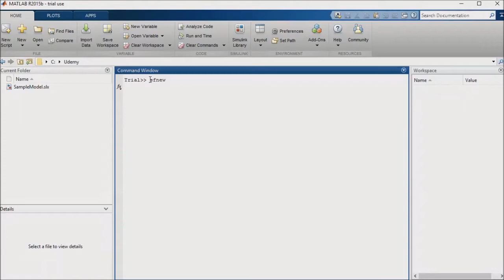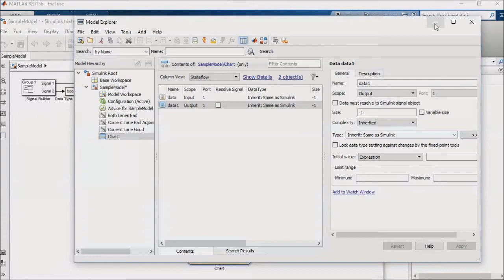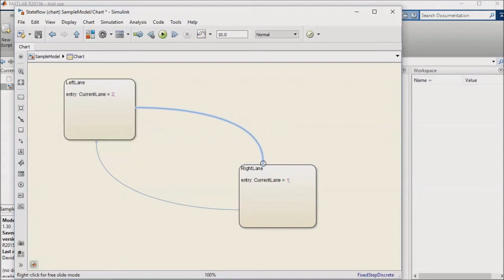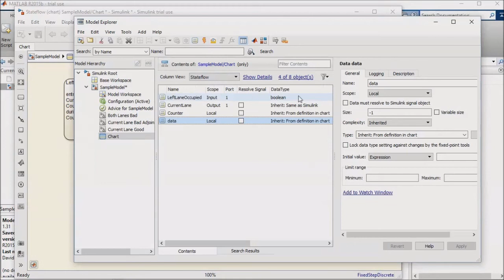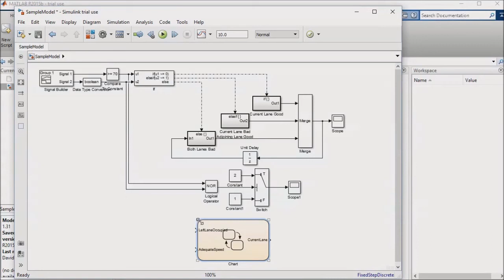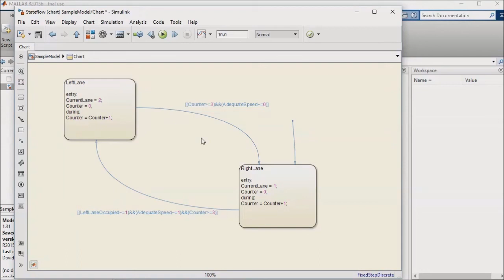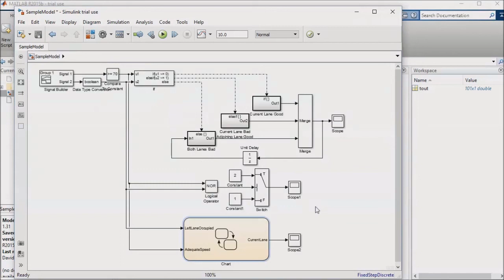Stateflow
Ready to learn to use Stateflow? You'll learn how to use Stateflow in this video, with a simple Stateflow example compared against if-else logic and switching logic from another video of mine. Stateflow is a fantastic tool for state-based logic within the Simulink environment, and once you've completed this lesson, you'll be well equipped to be productive with Stateflow.